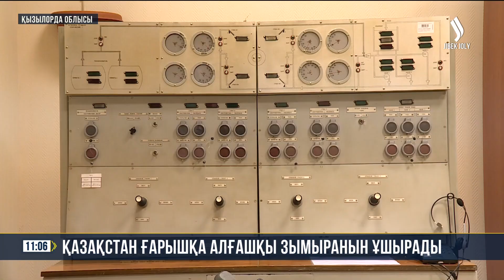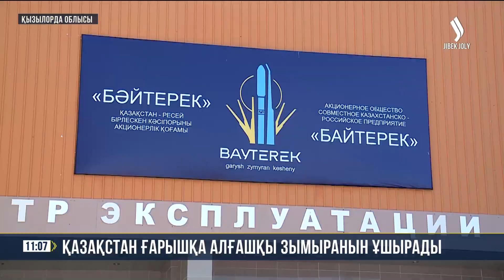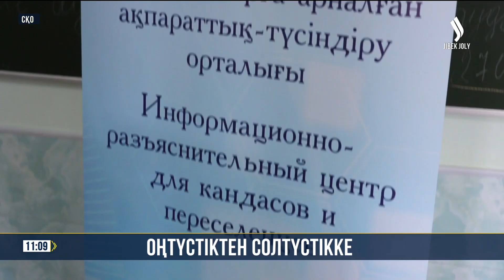Басты жаңалықтар 14.08.2024 | Жаңа уақыт | Күндізгі шығарылым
00:00 Басталуы
00:19 АҚШ геологиялық қызметімен байланыс бекиді
01:06 Атбасарда локомотив жинау зауыты салынады
02:18 Биыл 29 жайлы мектеп қолданысқа беріледі
03:15 Елде шығарылатын автокөліктің саны артады
04:36 Қазақстан ғарышқа алғашқы зымыранын ұшырады
07:31 Солтүстікке көш жалғасуда